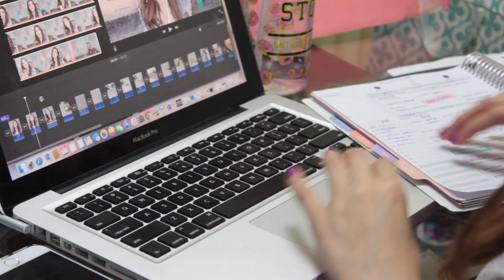MINHA ROTINA MATINAL | MY MORNING ROUTINE #2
Olá pessoal, tudo bem? Hoje vim o vídeo da minha rotina da manhã, vou mostrar um pouco de como são as minhas manhãs. E essa semana, do dia 28 ao dia 3 teremos vídeo todo dia aqui no canal, estou participando do especial4girls com mais 3 youtubers lindas. Então não deixe de conferir nenhum vídeo, vai estar demais!

E se não for pedir muito, deixar um comentário fofo kkk.

INSTAGRAM FITNESS: @biadefrentecomanutri